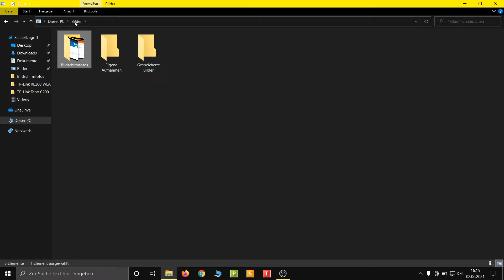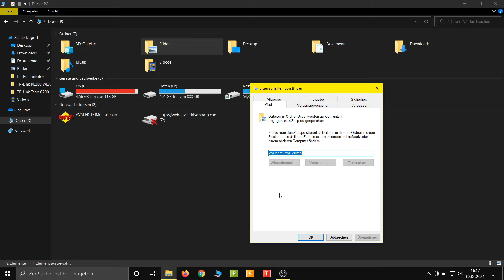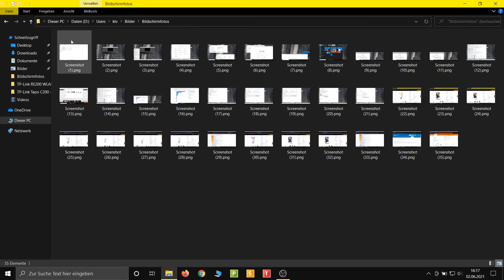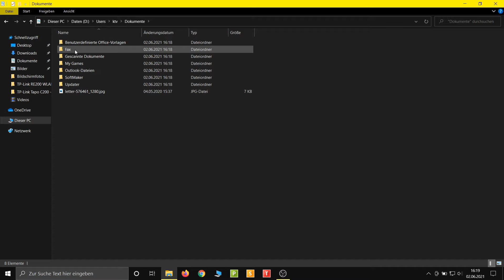Zu wenig Speicherplatz? Windows 10 Benutzerordner verschieben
Windows meldet wenig Speicherplatz auf Festplatte C? Eine Ursache dafür kann sein, daß Ihr eure Daten in die Benutzerordner gespeichert habt. Diese liegen nämlich standardmäßig auf Festplatte C. Habt Ihr mehrere Fesplatten oder mehrere Partitionen, lassen sich die Ordner auf andere Platten verschieben. So gebt Ihr dann den Speicherplatz wieder frei.